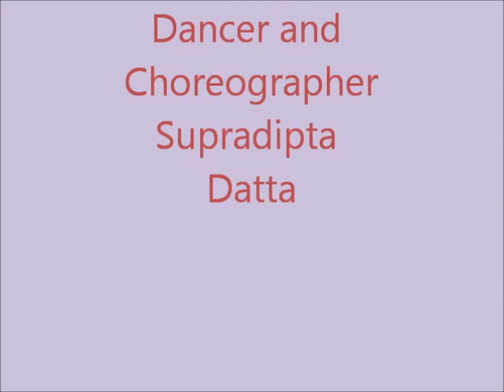Bipulo Torongo Re / Nachata Tribhanga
Dancer and Choreographer: Supradipta Datta
Singer: Sounak Chattopadhyay